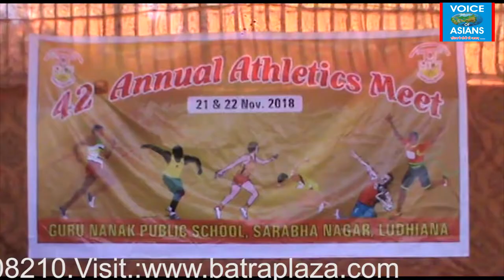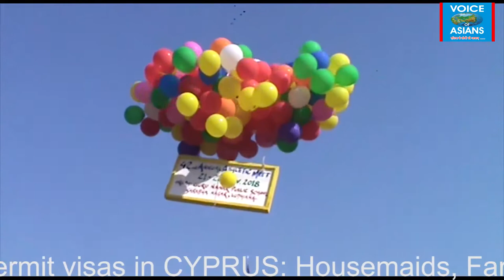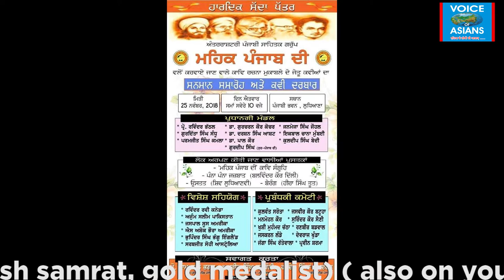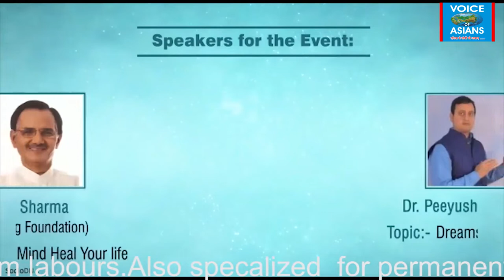गुरु नानक पब्लिक स्कूल खेलें, दुगरी नगर कीर्तन, श्री भैणी साहिब में संगीत सम्मलेन 28 - 29 को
गुरु नानक पब्लिक स्कूल की वार्षिक खेलें + दुगरी में निकला नगर कीर्तन + श्री भैणी साहिब में संगीत सम्मलेन 28 - 29 को - मिलिए उस्ताद ज़ाकिर हुसैन सहित कई दिग्गजों से (Plz watch, like, share, subscribe. Thanks ! (Support by : Batra Plaza – V.Varnava, Cyprus – Exterior Solutions – Astro Sukhminder : Ph. 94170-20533, w.app 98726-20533.)